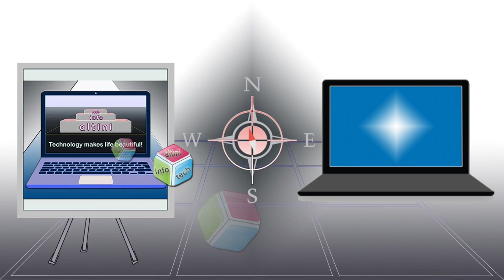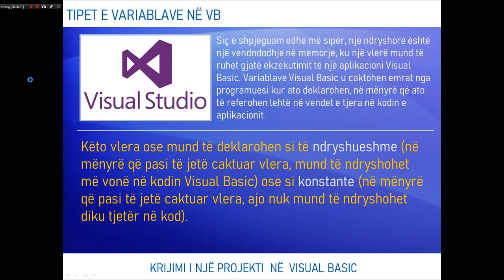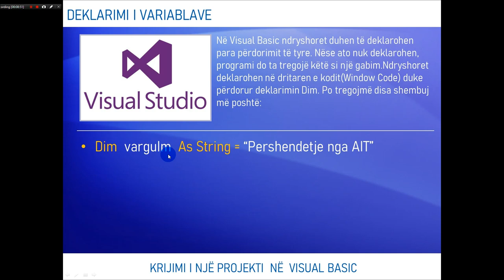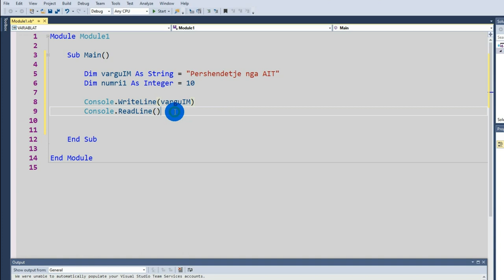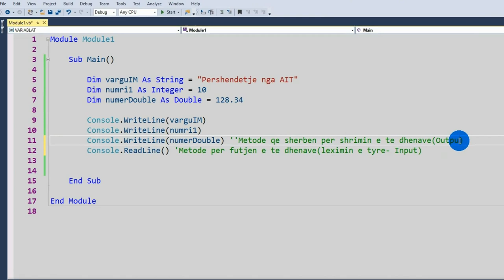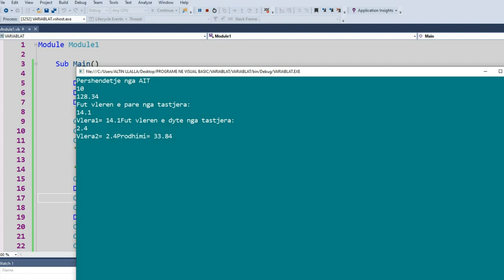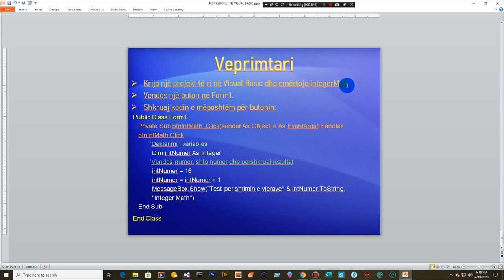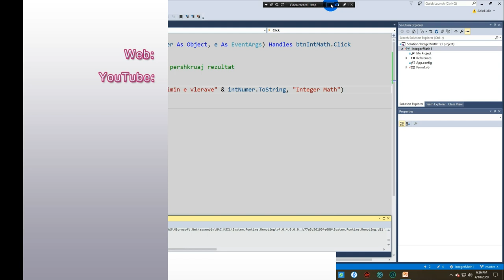VARIABLAT NË VISUAL BASIC(ang. : VARIABLES IN VISUAL BASIC)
Mësim  mbi  ndryshoret(variablat) në gjuhën e programimit Visual Basic. Variablat  luajnë  një rol shumë të rëndësishëm në gjuhët e programimit. Ato  konsiderohen si shtylla kurrizore e tyre. Pa variabla ne themi se nuk ka programim. Në këtë mësim jepet në mënyrë të plotë kuptimi mbi variablat në VB, krijimi dhe përdorimi i tyre në program.
ang.:  Learning about variables in the Visual Basic programming language. Variables play a very important role in programming languages. They are considered their backbone. Without variables we say there is no programming. In this lesson the full understanding of the variables in VB, their creation and use in the program is given.